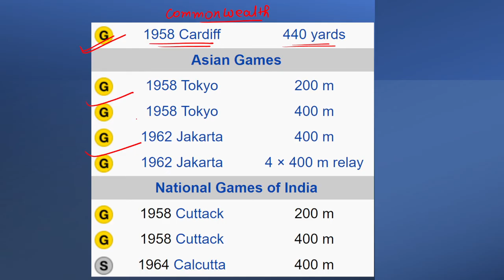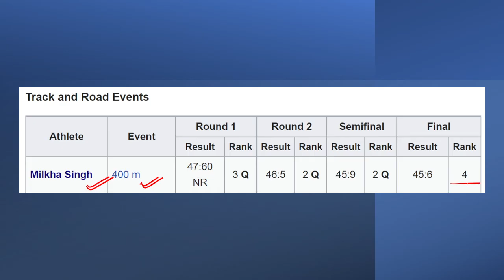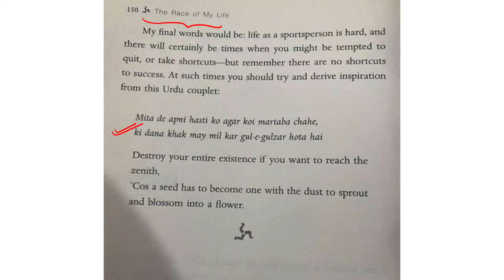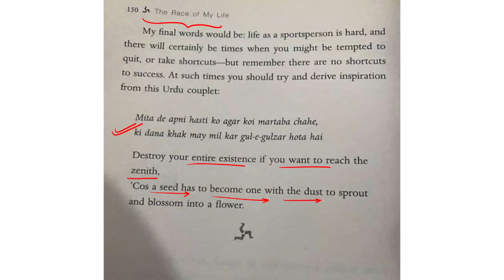MILKHA SINGH (THE FLYING SIKH) THE RACE OF MY LIFE AUTOBIOGRAPHY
SSC GS/GK BY ASHISH SIR
GS/GK PLAYS AN IMPORTANT ROLE IN ALL ASPECTS